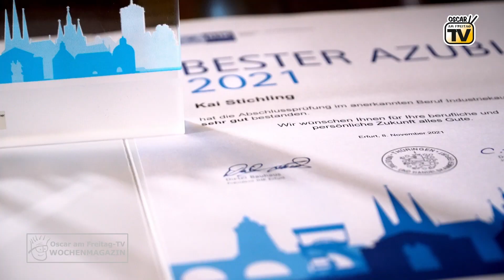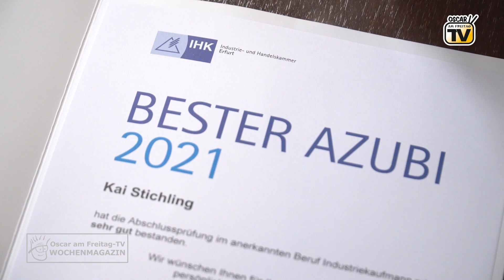Das Wochenmagazin von "Oscar am Freitag"-TV vom 12. November 2021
Gotha (red, 13. November). Das aktuelle Wochenmagazin von „Oscar am Freitag“-TV berichtet über folgende Themen:

00:00 Intro
01:14 IHK-Preis
04:33 Jonathan Hilbert

07:14 Nachrichten
14:18 Martinstag
17:24 Rotes Sofa

IHK-Preis: Jährlich werden die besten Auszubildenden von der Industrie- und Handelskammer ausgezeichnet. Die Spitzenreiter aus dem Landkreis Gotha wurden im kleinen Rahmen deshalb nun am vergangenen Montag geehrt. Nicht nur in Thüringen, sondern auch bundesweit bekam der Auszubildende Lennart Holzhäuser die Bestenurkunde verliehen. Vize-Präsident der IHK Thüringen ist Hoteldirektor Olaf Seibicke: er richtete lobende Worte an die Jugendlichen.

Jonathan Hilbert ist wieder zurück. Und wie wir alle wissen, ist er aus Tokio nicht mit leeren Händen zurückgekehrt. In seinem Portfolio hatte er jetzt nämlich auch eine olympische Silbermedaille. Der Thüringer ist Geher. Bei einem Empfang seines Sponsors Ohra Energie verriet er jetzt mehr über seine Erfahrungen bei Olympia. Vor allem die jungen Fans waren begeistert, ihr Idol einmal persönlich treffen zu können.

Nachrichten: Aktuelles und Spannendes aus der Region mit Bernd Seydel.

Martinstag: Martinshörnchen und Lampionsumzüge. Das alles gehört einfach zum jährlichen Martinstag. Aufgrund der aktuelle steigenden Inzidenz-Zahlen kann der Großteil der Martinstag-Veranstaltungen im Landkreis jedoch nicht stattfinden. Damit der Tag und vor allem die Kinder an diesem Tag trotzdem nicht zu kurz kommen, hat sich Lydia Fellmann, Vikarin der Gothaer Augustinergemeinde, etwas ganz Besonderes ausgedacht. Welche Alternative sie für die Kinder entwickelt hat, sehen sie in diesem Beitrag.

Rotes Sofa: Sonst um die Zeit begrüßen sich die Narren und Jecken mit einem lauten Helau. Doch auch dieses Jahr wird es wieder keine große Karnevalsauftaktfeier geben können. Grund zur Freude gibt es im Karnevalsverein des Gothaer Ortsteils Siebleben Cacubagosi trotzdem. Denn der hat große Jubiläen zu feiern. 50 Jahre Cagubagosi und 30 Jahre Präsident des Vereins. Am 11. 11. Passend zum Faschingsbeginn durfte sich der Verein deshalb ins Goldene Buch der Stadt Gotha eintragen. Über diese große Ehre, sowie Vereinstraditionen und Co. haben wir deshalb jetzt mit Präsident Eckardt Hunoldt gesprochen.